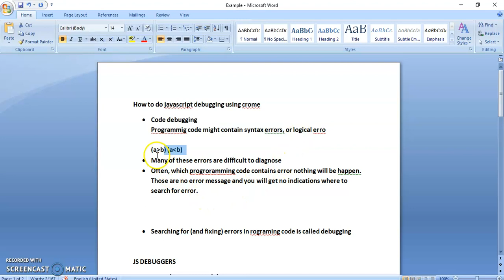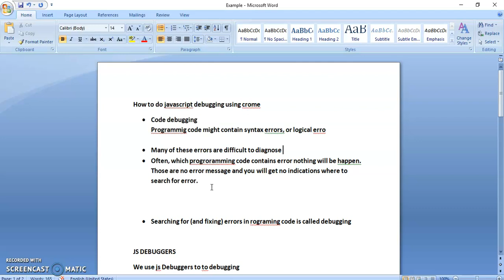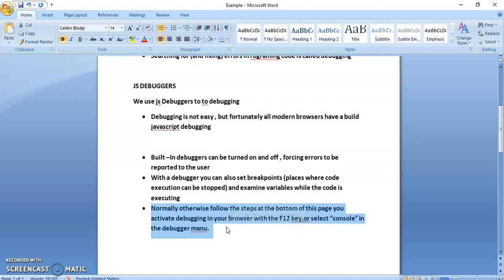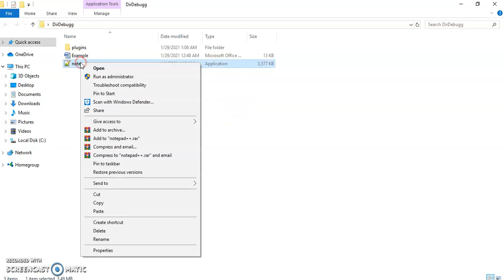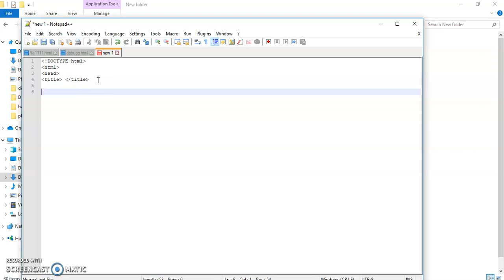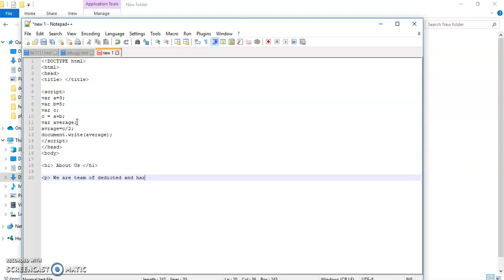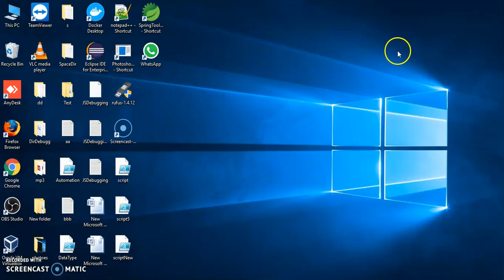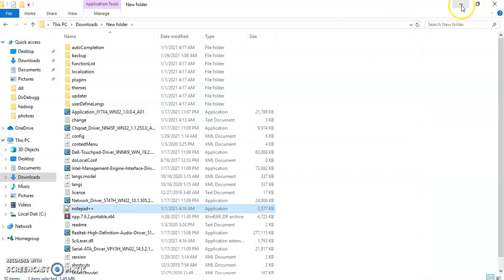Javascript debugging in chrome basics 2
Get Started with Debugging JavaScript in Chrome DevTools part 2
Debugging is the process of finding and fixing errors within a script. All modern browsers and most other environments support debugging tools – a special UI in developer tools that makes debugging much easier. It also allows to trace the code step by step to see what exactly is going on